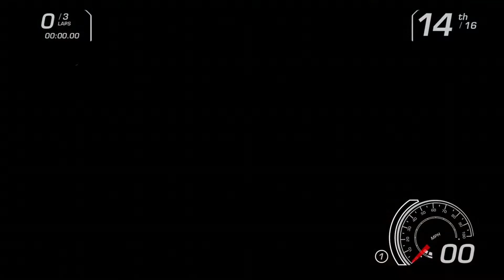Mx vs Atv Racing in First Person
I race for the first time in first person and it turns out looking awsome!